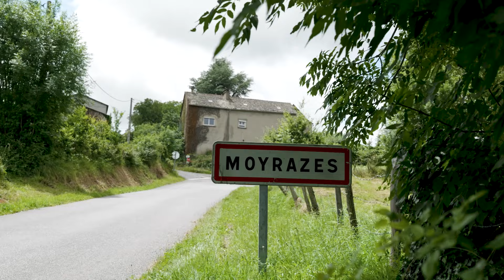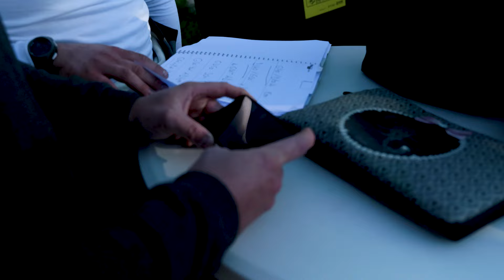DOCU ROUILLARD : De la Stellantis cup à la Rally2 - ÉPISODE 3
3ème épisode de ce documentaire consacré à Nicolas Rouillard. Le vainqueur de la catégorie R4 en coupe de France revient se challenger dans la coupe Stellantis, au volant de la 208 Rally4. Mais en cours de saison un autre projet c'est former : passer à la R5/Rally2!